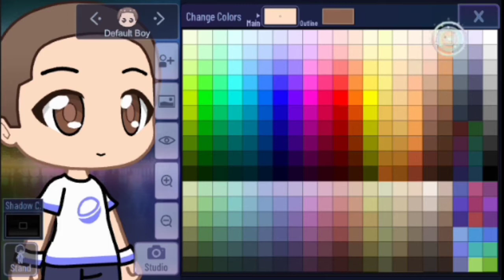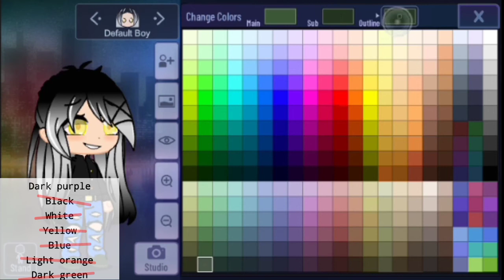Character Challenge!!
You can use any way to make a character

Application used:
Kinemaster
Gacha Club
Kinemaster

Time taken:
1 day

Plants vs Zombies: Day Stage